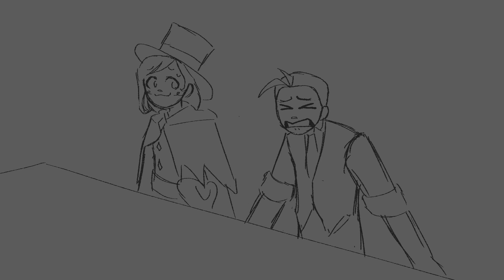trucy has to die | apollo justice ace attorney animatic :)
so me and my friend play ace attorney together and this is a moment from one of their vids :) WATCH IT